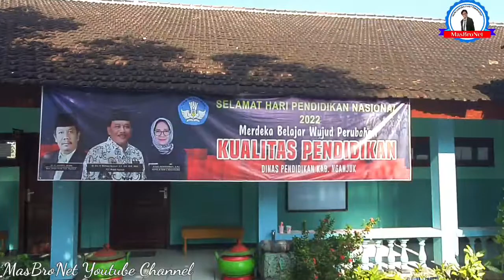SALAM PERPISAHAN TERHARU⁉️GURU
Sebuah momen SALAM PERPISAHAN TERHARU⁉️GURU, yang bikin ikutan terbawa suasana 😭

REKOMENDASI VIDEO